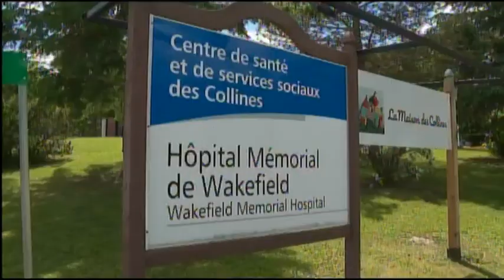Nouvelle entente pour les technologues de l'Outaouais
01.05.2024 Noovo Entrevue de Christine Prégent portant sur la nouvelle entente visant l’atteinte d’une parité relative de rémunération globale avec l’Ontario pour les technologues en imagerie médicale.
L'Alliance du personnel professionnel et technique de la santé et des services sociaux est un syndicat québécois qui représente 65 000 travailleurs du réseau de la santé